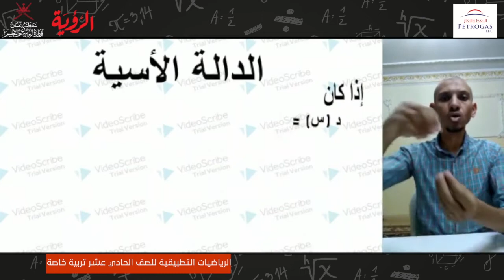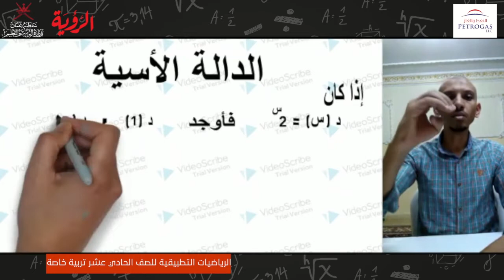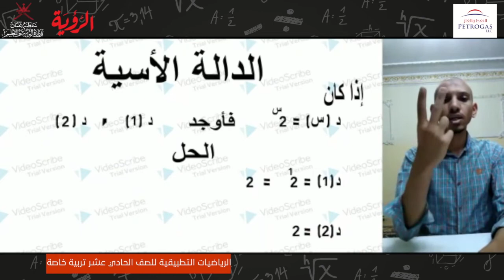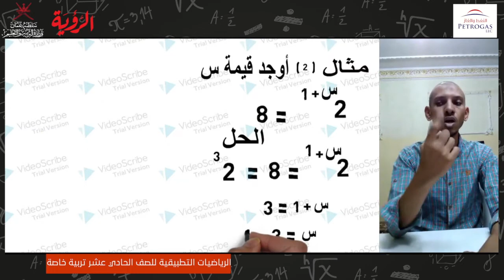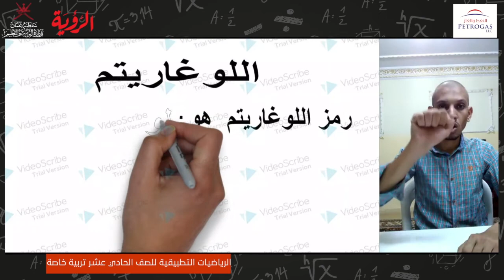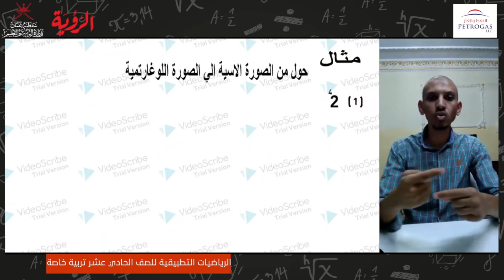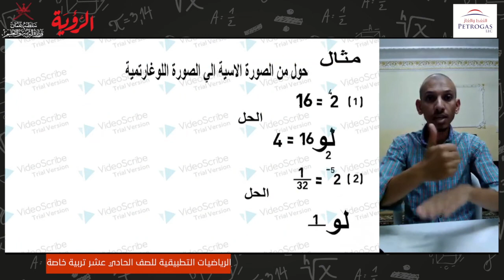الرياضيات التطبيقية للصف الحادي عشر - الدالة الأسية واللوغاريتمات